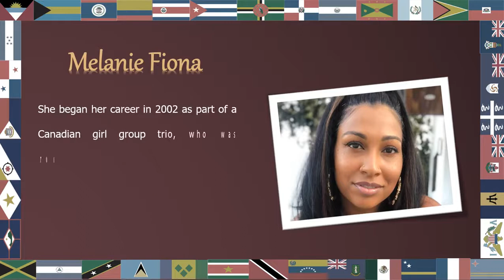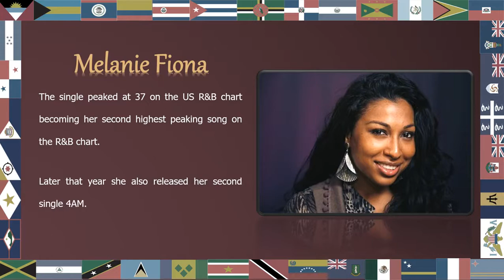June 23, 2021 Melanie Fiona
This PSA reflects the work of Melanie Fiona named to the Caribbean American Heritage Wall of Fame for JUNE 2021.